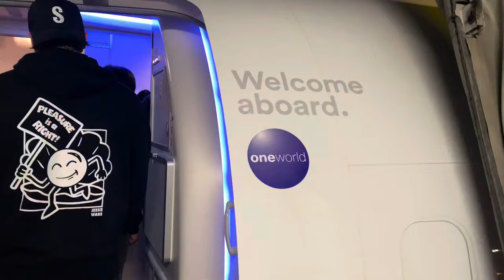NYC VLOG: best friends baby shower, Skims try-on haul, and all the good food!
☀️The hotel we stayed at:
Motto by Hilton New York City Chelsea

🧇Brunch Places We Tried:
- Dudley’s in the Lower East Side (8 out of 10)
- Ruby’s Cafe in East Village (9 out of 10)
- Pop up Bagels in Noho (10 out of 10!)

☕️Coffee Spots!!
- Ralph’s in the Flat iron District / iced oat milk vanilla latte (7 out of 10)
- Blank Street Coffee in Chelsea / iced oat milk vanilla latte (9 out of 10)
- La Colombe in SoHo / oat black and tan (6 out of 10)

🍪Cookie Spots:
- levain bakery in Flat Iron District (10 out of 10)
- Funny Face Bakery in NoHo (5 out of 10)
- Chip City in the Upper west Side (6 out of 10)

Other:
- Milk Bar in FlatIron / milk cereal soft serve (10 out of 10!!)
- Bluestone Lane / lunch bowls (8 out of 10)
- Lulla / drinks in our hotel lobby (10 out of 10)